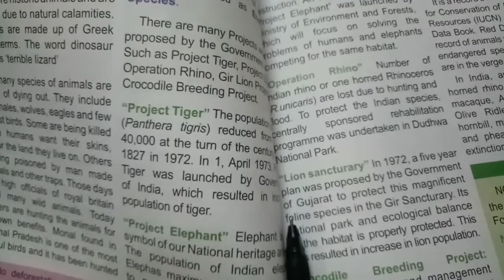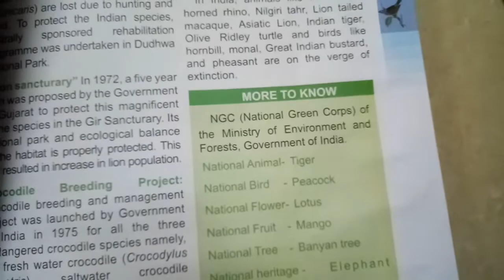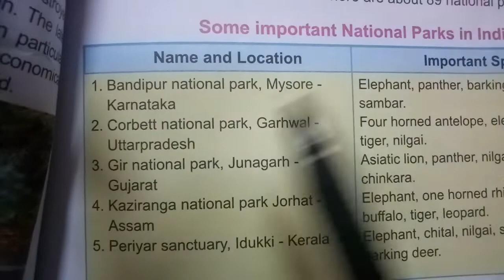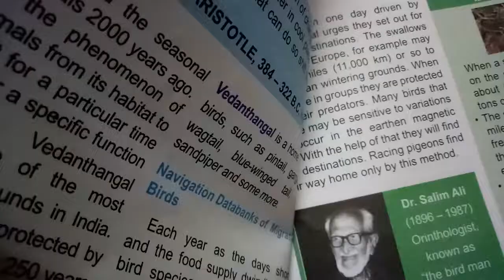TNPSC SCIENCE CONSERVATION OF PLANTS ANIMALS